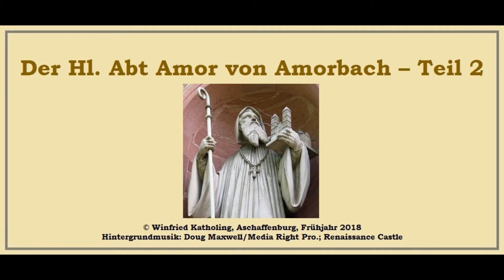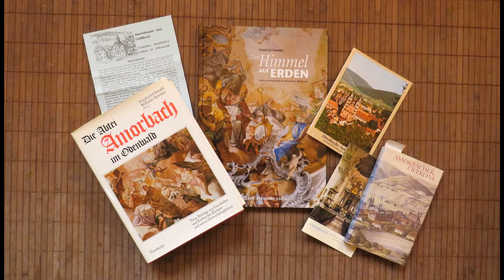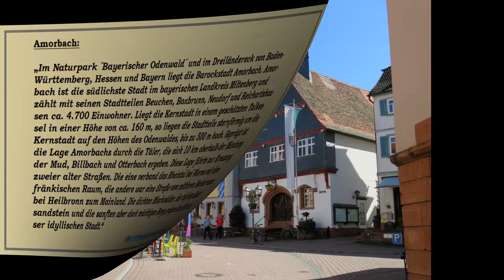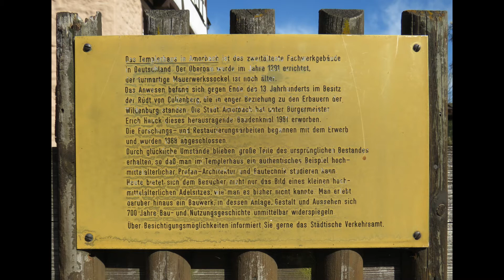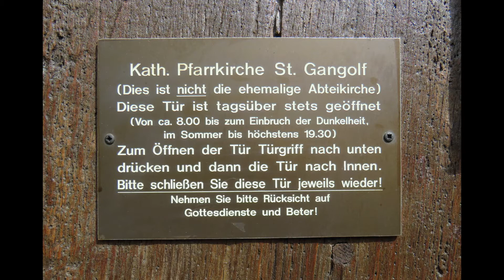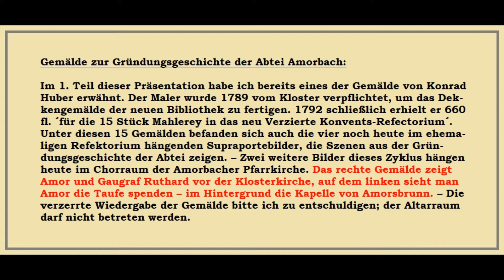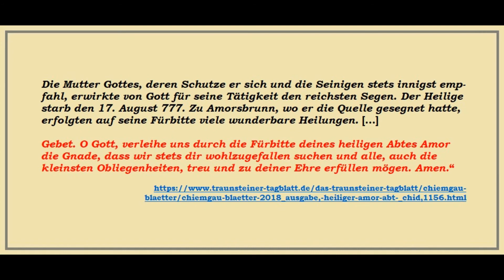Der Hl. Abt Amor von Amorbach - Teil 2 - HD EINSCHALTEN!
Der Hl. Abt Amor von Amorbach - Teil 2

Vorwort:

Mit dieser Diaschau unterbreche ich kurz meine Gangolfsforschungen. Die romantische Quell-Kapelle von Amorsbrunn kenne ich seit bestimmt 25 Jahren; es ist kaum ein Jahr vergangen, in dem ich dort nicht zu Besuch war. Auch die Gestalt des Hl. Abtes Amor hat mich schon immer fasziniert — insbesondere, da seine Existenz heute bestritten wird. Auch der Name „Amor“ ist für einen Kleriker ungewöhnlich; Amor war in der römischen Mythologie der Sohn von Venus & Mars. – Den Ausschlag für diese Präsentation gab eine Bemerkung in einer Broschüre aus dem Jahr 1940. Fridolin Mayer stellte die Vermutung auf, dass die Quell-Kapelle von Amorsbrunn vielleicht einmal eine Gangolfskapelle war …

„In Amorbach (Unterfranken) wurde die Stadtkirche 1182 dem hl. Gangolf geweiht. In den drei Deckengemälden der heutigen Barockkirche schildert der Maler Johann Zick Szenen aus dem Leben unseres Heiligen, nämlich das Gottesurteil, die Ermordung und den Empfang der hl. Ölung. Nach der Legende war er nach dem Attentat nicht gleich tot. Ob der früher viel besuchte und benützte Amorbrunnen nicht ursprünglich ein Gangolfsbrunnen war?“ [1] – Noch heute führt übrigens der Gangolfsritt von der Amorbacher Gangolfskirche zur Kapelle von Amorsbrunn.

WK, März 2018

[1] Fridolin Mayer; Der hl. Gangolf, seine Verehrung in Geschichte u. Brauchtum, Freiburg i.Br. 1940, S. 26